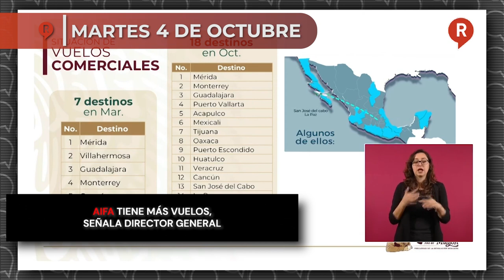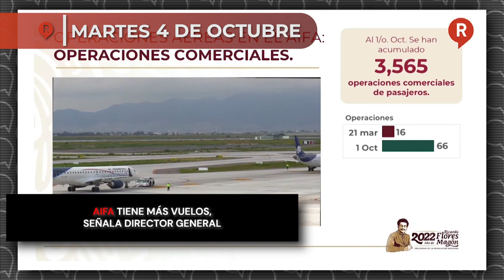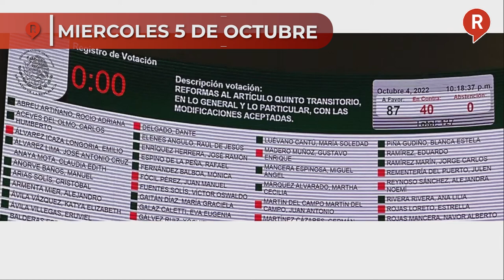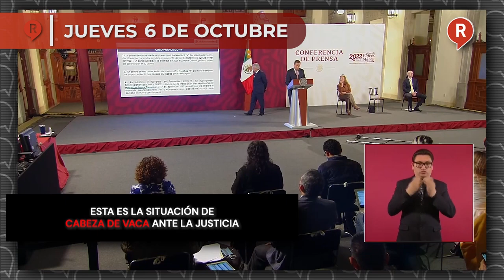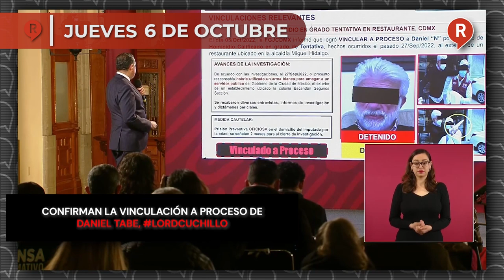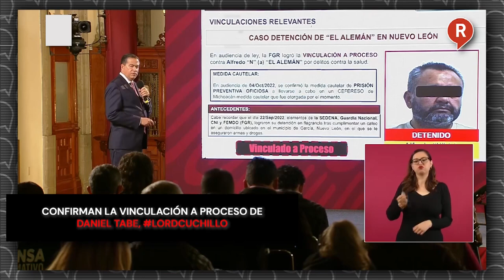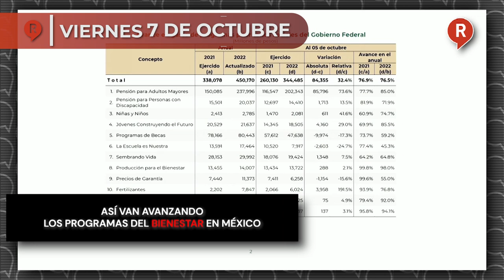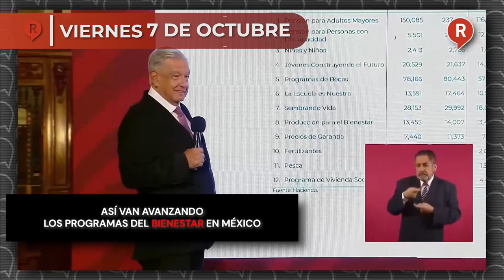RegeneraciónMX Presenta: Resumen Semanal del 3 al 7 de Octubre 2022 ¡IMPERDIBLE!